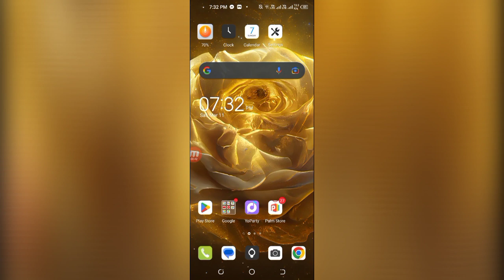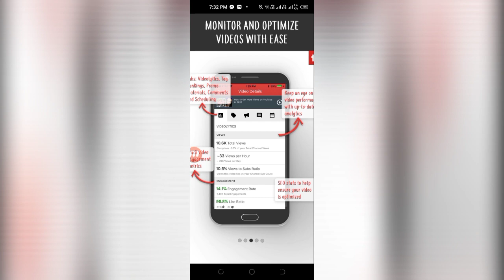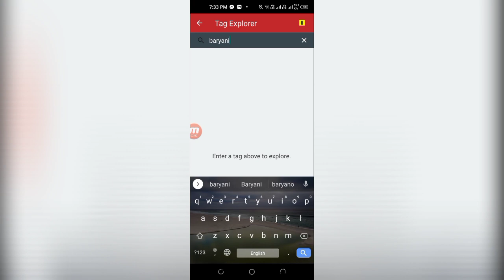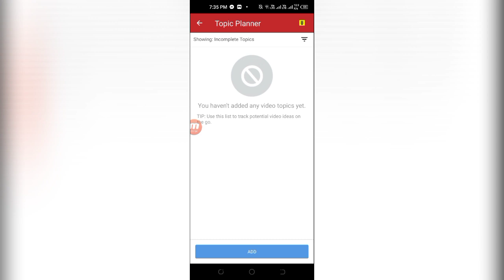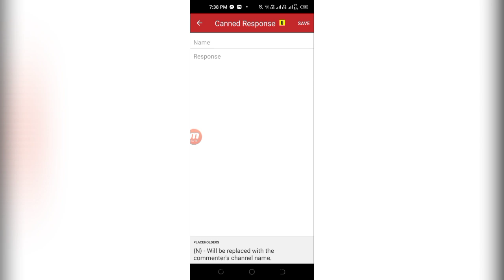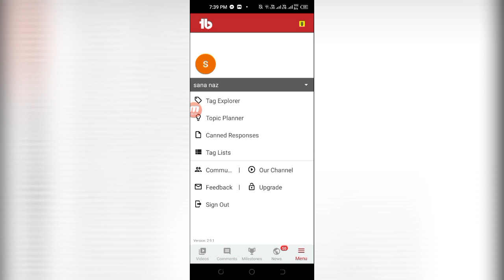How to use Tubebuddy Application on mobile